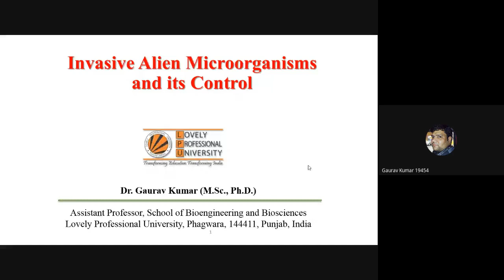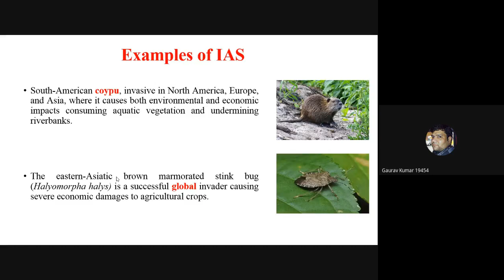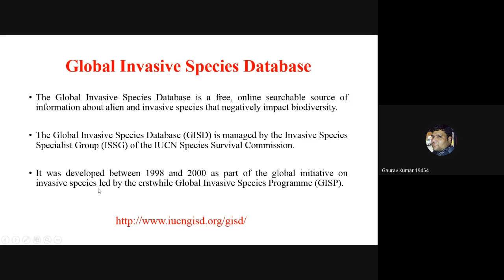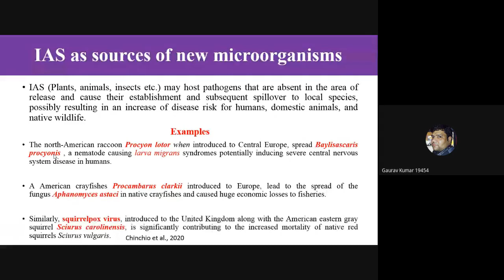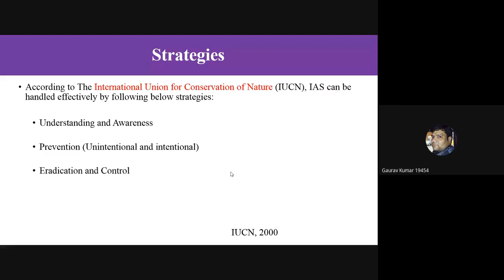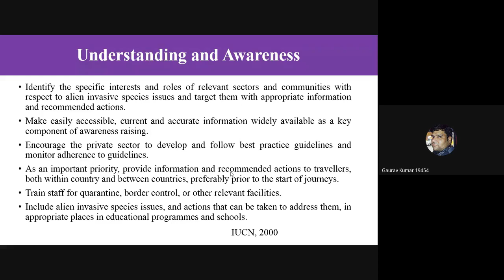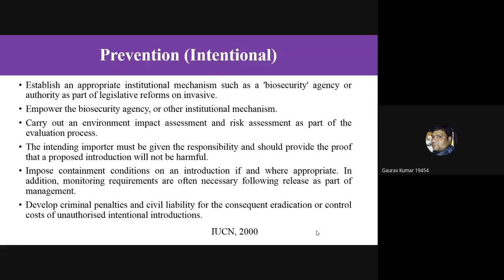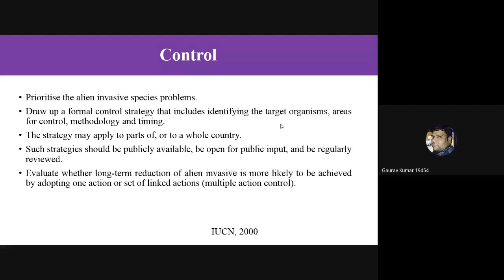Invasive Alien Microorganisms